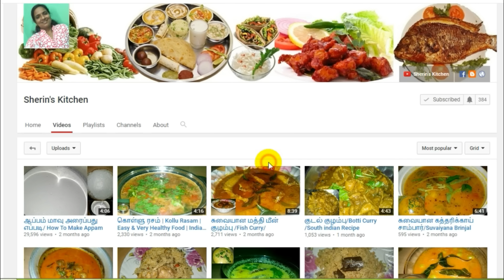கோபி மஞ்சூரியன்/How To Make Gobi Manchurian/South Indian Recipes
கோபி மஞ்சூரியன்/How To Make Gobi Manchurian/South Indian Recipes/Sherin's Kitchen:
         Hi Friends Support My Cook Channel Tasty & Simple  Vegetarian & non vegetarian and healthy cooking Recipes Watch Our Videos Thank You.